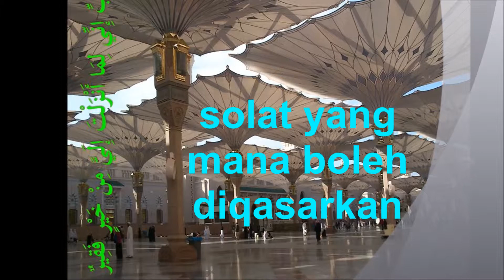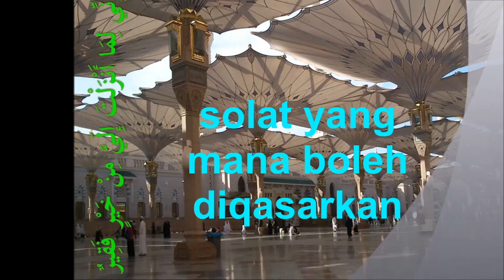solat yang mana boleh diqasarkan